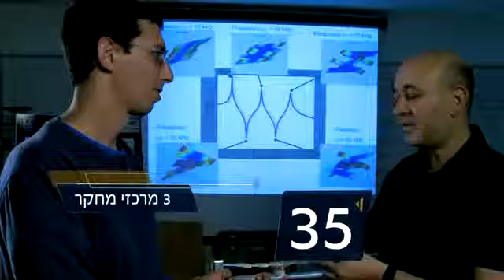הנדסת מכונות - בטכניון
מתוך פרוייקט יום פתוח בטכניון 2013
הצגת הפקולטה, הקורסים, המעבדות, המוסדות, הרוח והחומר.